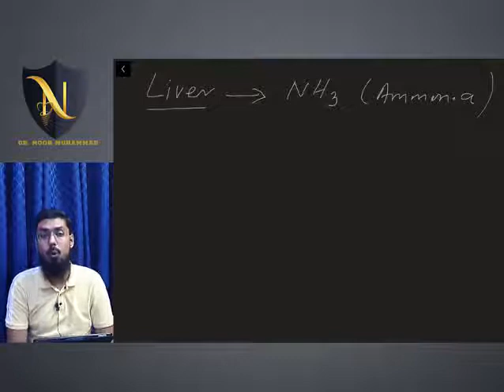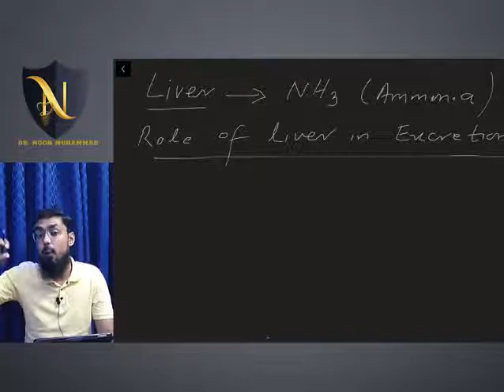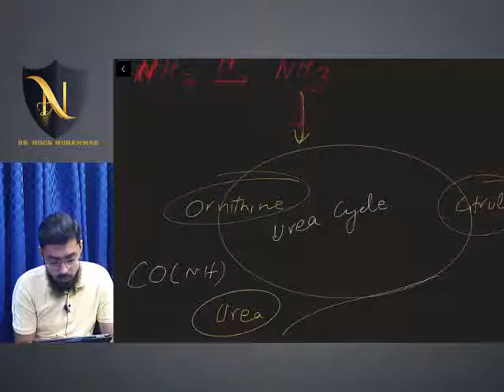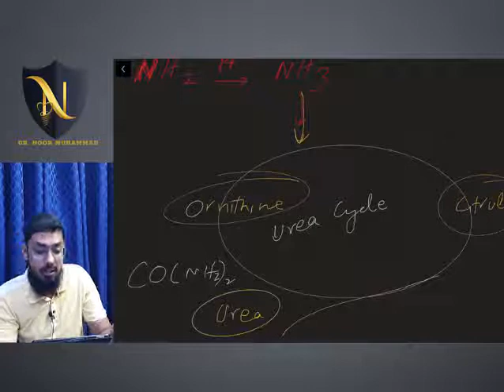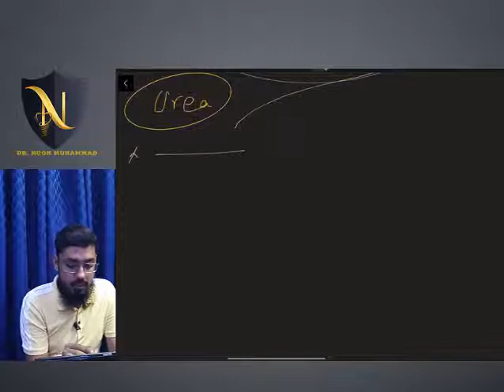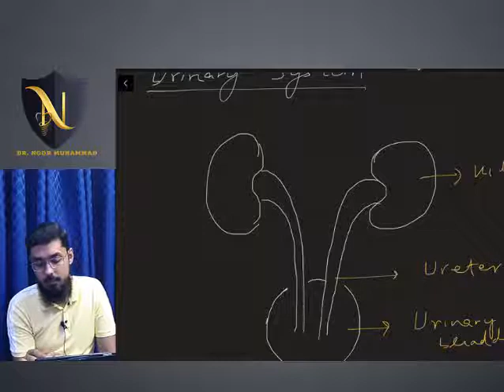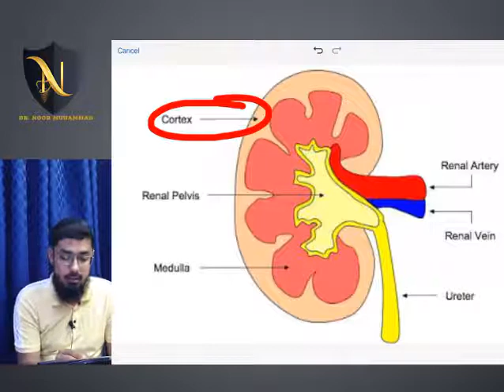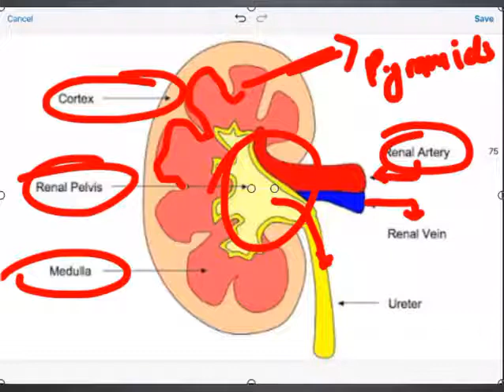A2 level Biology | HOMEOSTASIS | Session 03 | part 2 | D.N.A. Dr Noor Muhammad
Are you looking for mentor who can be your guide to your medical career
so here is a your teacher DR HAFIZ NOOR MUHAMMAD for O/A level Chemistry and Biology.
Our A2 level Biology lecture series is on Booming, here is session 3 part 2 is on your screen
Classes have already started
Register now